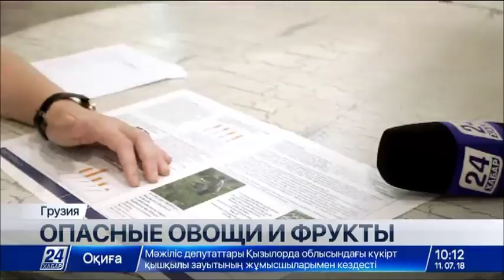Выпуск новостей 10:00 от 11.07.2018